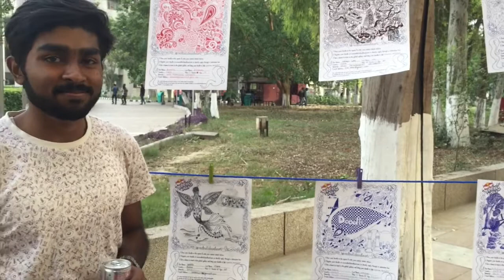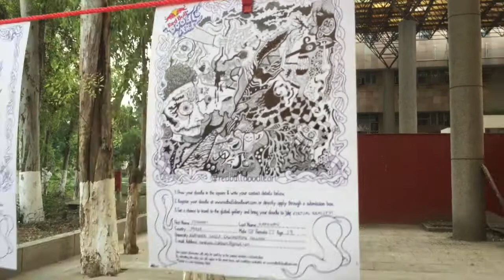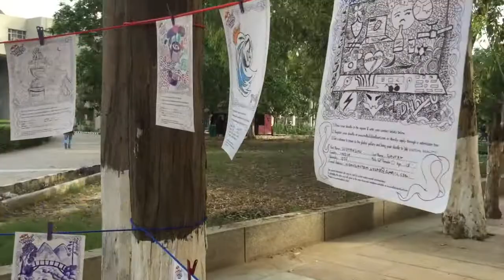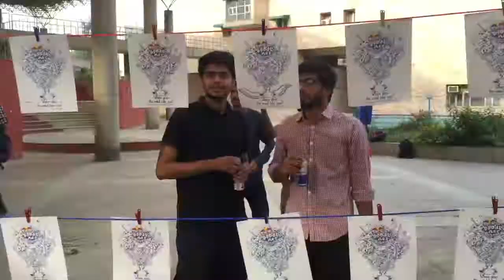Red Bull Doodle Art Exhibition 2017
Hosted by Delhi Technological University on 27th April 2017.
Showcased doodle artwork entires for Red Bull Doodle Art 2017 competition.